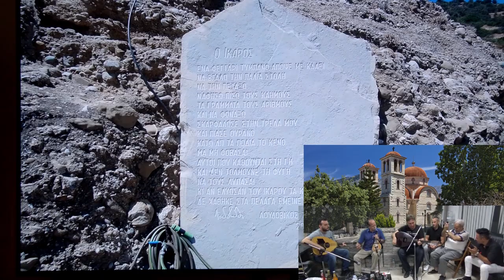ΚΡΙΝΕ ΜΟΥ ΠΕΡΑΧΩΡΙΑΝΕ Γαραζο&Σεργιάνι στη ΚΡΗΤΗ Λύρα Μ Κλαδος Μ Πλυμακης Μ Γκουβερης Α Γκαγκαουδακης